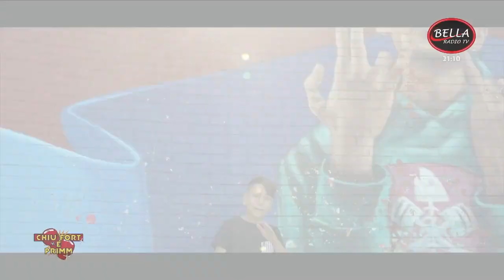Chiu Fort e Primm 09 Novembre 2022